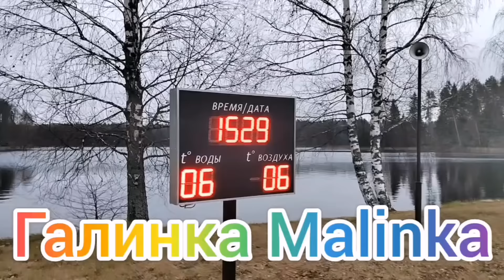Ольга Уралочка live /Бегает к любовнице для души /Обзор /Уралочка и Сафар